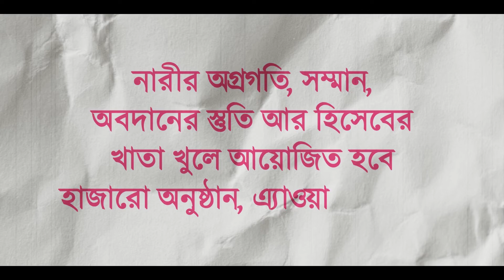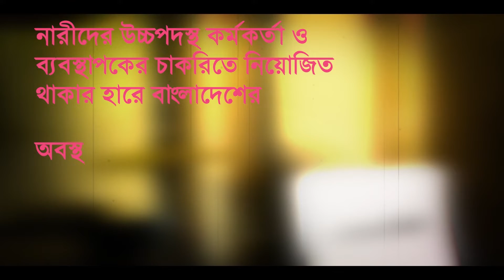BreakTheBias | IWD22 | PUSTI Tea | KrayonMag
নারীরা আলোকিত না হোক পুরুষের উদার আলোকচিত্তে৷ আলোকিত হোক আপন আলোয়। শিক্ষাক্ষেত্রে, কর্মক্ষেত্রে,  বিশ্বায়ণে,  মানচিত্রে ছড়িয়ে পড়ুক নিজের প্রজ্ঞায়, নিজের ক্ষমতায়। সংরক্ষণ নয়, আসুক সমতা। নিজের অধিকারের প্রশ্নে আপোস নয়, জাগুক কন্ঠ।
জাগো, জাগো গো ভগিনী।
PUSTI Tea